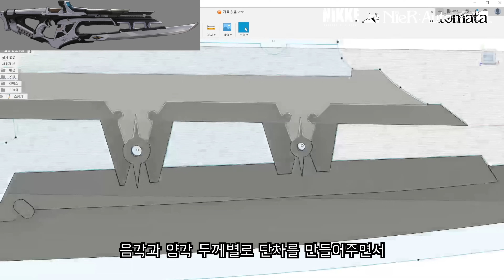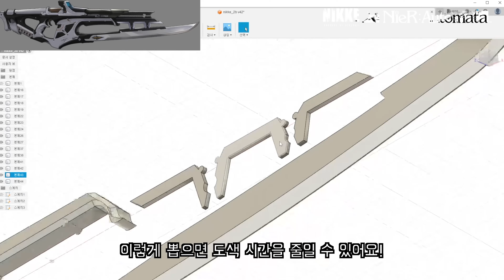[4K] 2B가 총을 쏜다고..? 미친 뒤태ㄷㄷ 니케 2B 코스프레 총 제작기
'니케'와 '니어: 오토마타' 두 게임의 역사적인 콜라보 기념으로 2B 코스프레를 진행하게 되어 영광이었습니다~!
이번에 니케 PC버전도 출시되었으니 큰 화면으로 즐겨보세요~!

00:00 인트로
00:36 캐릭터 설명
00:55 2B 총 제작 과정
05:16 스튜디오 촬영 영상

승리의 여신: 니케 x 니어: 오토마타 - 요르하 2B
코스플레이어 - 마이부
코스프레 총 제작 - @DOOWARF_Works & 마이부